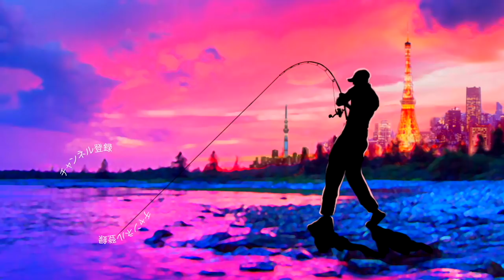嘘だろ廃盤⁉︎無いと困るあのパーツが大復活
ＳＵＢ！嘘だろ廃盤⁉︎無いと困るあのパーツが大復活って事でネコリグで大活躍のＧ７から出ていたシリコンチューブがまさかの廃盤、、、巨大ワームのワッキー掛けなどでも大活躍していたので困っていると、ジーニアスプロジェクトの青木プロから嬉しい情報が！なんとジーニアスプロジェクト「シリコンチューブ」として大復活！透明度がアップし好きな長さでカット出来る様に微調整されたパワーアップバージョンで登場です！
実際に先日の霞ヶ浦でのバス釣りではイマカツ のセクシーアンクルのネコリグを使用した際に大活躍！
動画では実際の透明感なども詳しく見て頂けますので宜しくお願いしま〜す！

2019年度は引き続き去年デプスの「コンツアージグ」＆「ブルフラット」で練習したジグストの釣りを色々なルアーに応用して巨大なブラックバスを狙って行きます！ライトリグ方面では去年よりゲーリーヤマモト大好きな釣りガール、メグタスが加わったのでそれぞれ分担して色々なルアー、釣り方に挑戦して行きますよ〜！

TurikouTVの動画
19アンタレスに真紅のスコーピオン⁉︎シマノの2019最新リールが遂に情報解禁！
19アンタレスはアンタレスミニ⁉︎ シマノの総合カタログが素敵過ぎる